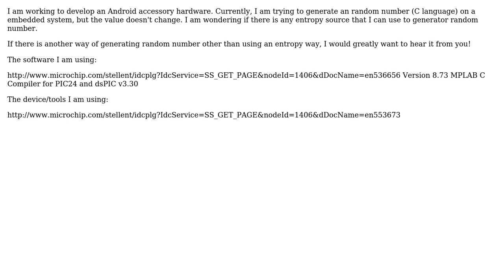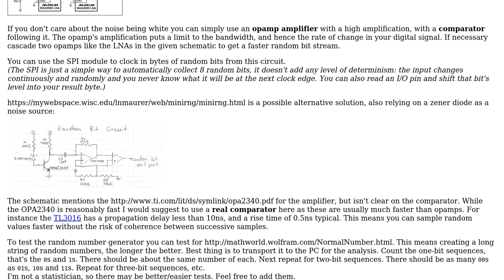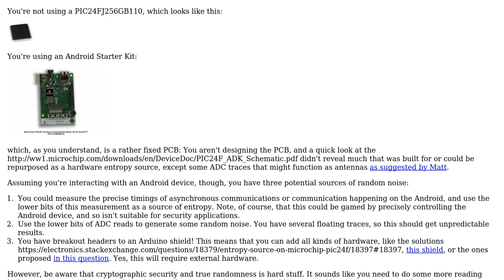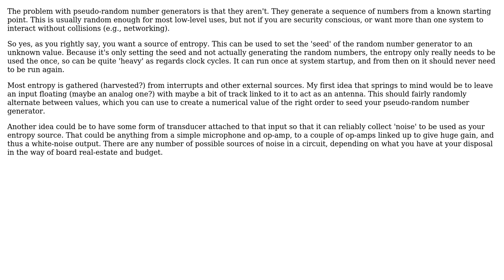Entropy Source on Microchip PIC24F (3 Solutions!!)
Entropy Source on Microchip PIC24F

With thanks & praise to God, and with thanks to the many people who have made this project possible! | Content (except music & images) licensed under CC BY-SA | Music | Images & others | With thanks to user stevenvh user Majenko user Kevin Vermeer user Ezylryb user davidcary and the Stack Exchange Network Trademarks are property of their respective owners. You are responsible for your own actions.